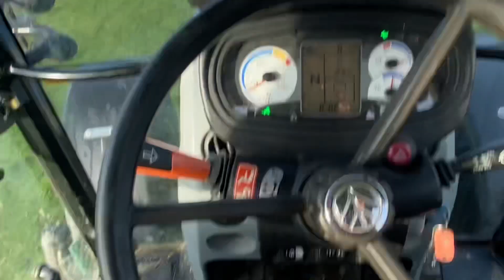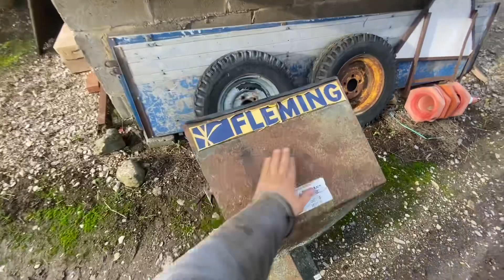Winter turn out, muck spreading and muck spreader repairs! Massey 698t, new Holland T5 115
Finally the time has come to turn the horses into winter paddocks and get the muck onto the fields. I also decided maybe it’s time to change the bolts in the muck spreader. They are looking rather thin😬🤦‍♂️